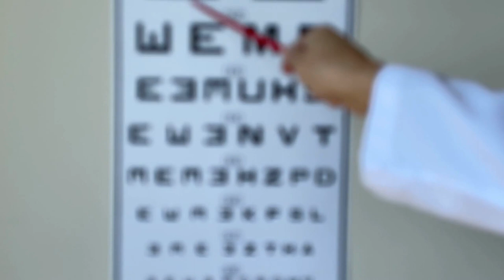The Tragic Story Of The US Pilot Killed AFTER WW2 Ended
This is the story of the last combat mission flown during the Second World War over Japan. Tragically one more man would be killed in mysterious circumstances. More tragic still, he had been given a chance to remain at base and sit the rest of the war out. Follow the story of Jerry Yellin and his wingman, Phil Schlamberg.

📢 Do you need affordable legal advice from the comfort of your own home? Contact expert lawyers today by following this link (USA only - no obligation to make a purchase)

3D print your own gaming controls

🕹️ My gaming equipment:

I'll share my gameplay from the IL2 Sturmovik Great Battles series as well as the Cliffs of Dover series and DCS series too, to give my stories drama.

System Specs:
Intel(R) Core(TM) i-7 10700K CPU @ 3.80GHz 3.79 GHz
Ram: 32.0 GB
GPU: Geforce RTX 2070 SUPER
VR: Pimax 5k plus
Screen resolution (capture): 1920*1080
64-bit OS - Windows 10

⏱️ Timestamp:
0:00 intro